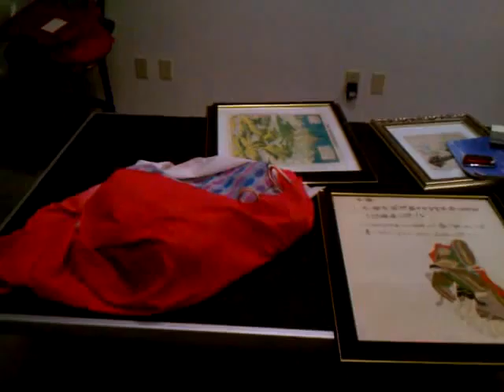Friends of Koto Japan Relief at Urban ReThink